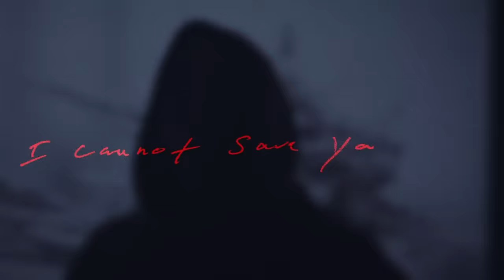Hollywood Undead - IDOL feat. Tech N9ne (Lyric Video)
🎥: William Wombat Felch / @CameronNunez
Lyrics:

[J-Dog]
I think I'm an angel, but I am cursed, riding so painful, ghost whippin the hearse
My secrets are shameful, my secrets are faithful, my life is no fable, I'm an archangel

Fiends and I'm fillin’ em drugs and Im dealin em, pack the shit up, the orders I'm fillin’ em, load the clip up cause I stay drilling them, what did you say, slow down son you killin’ em

What do you do, they look up to you, a porcelain doll and idol a tool, you dropped out of school, you're burnin up fuel , an angel of death the face of a ghoul

[J3T]
Chorus

I ain’t you’re idol kid
I’m just a gangster
I cannot save you son
I ain’t no savior
I’m full of hatred
I cannot save you now

[Tech N9ne]
I'm gonna be killin em without any air play, cause I dare say everything not their way. Fuck politically correct and the scared way they don't want this Angel Demon bringing MUERTE!

Not imagining me dumpin a magazine thought that you had a dream but really have a KING, but this one is splattering battering on a mission traveling protected by MAZIKEEN!

I'm talkin extremities with enemies obscenities to you I'm exactly what a rival is, if you not finna be my synergy infinity I'm then wishing you suicidal shit!

I'm homicidal bitch and I PUFF ALOTTA MEDIJUANA BUT I RUN UP ON EM AND IT GOT A VITAL KICK, If you not up on the damage The Bible did, I AIN'T YOUR IDOL KID!

[J3T]
Looking at me well what do you see, the vision of something that you’ll never be. The kingdom will come, they’ll come for the king. What do you want, what do you need.

Im an addict , with a habit, I’ll blow you’re fucking head off, god dammit can’t stand it, the look on you’re face the desperation

I cannot take it I feel it again
The needles are pushing up under my skin
I cannot speak but the voices within
Tell me evil is good and the virtue of sin

Who are you? What do you need? Are you sure you wanna be like me? Well pay up, nothing is free and a deal with the devil is a deal with me

Chorus